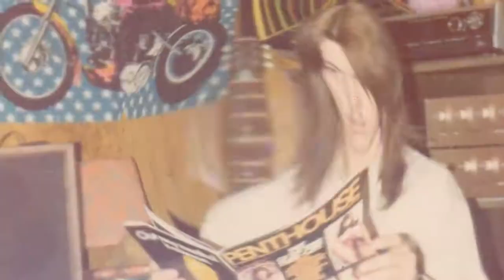'' The best halloween display in Canora '' The Taylors episode 486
Clair and Cheyanne went all out